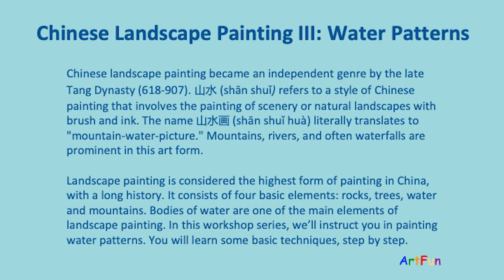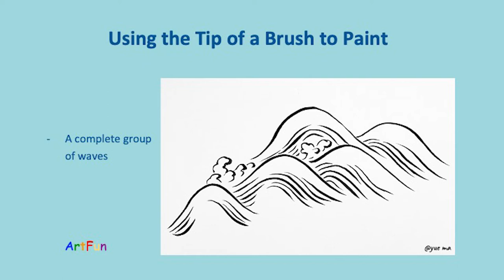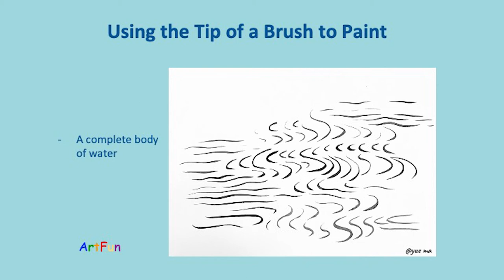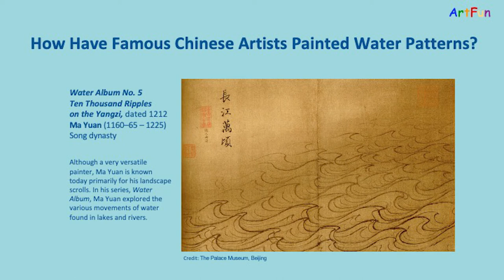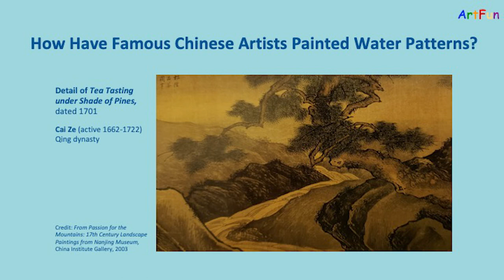ArtFun​ Workshop- Chinese Landscape Painting III: Water Patterns, China Institute Gallery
China Institute Gallery presents our eighth ArtFun​ workshop, continuing our landscape painting instruction.

This lesson will teach you how to paint various bodies of water, and water effects. In addition, you'll learn about the symbolism and meaning behind water in famous Chinese artworks and poems.